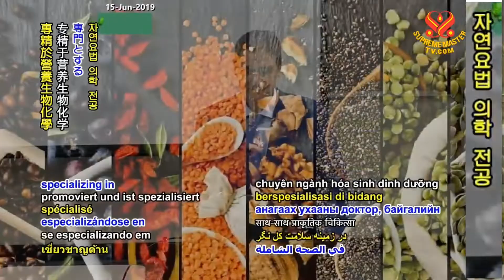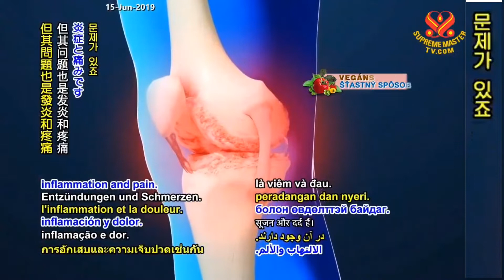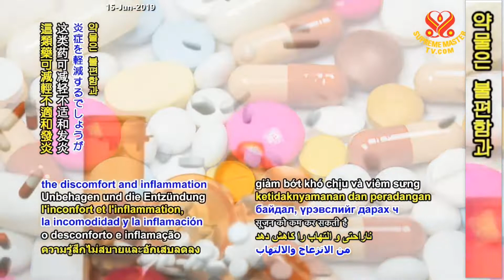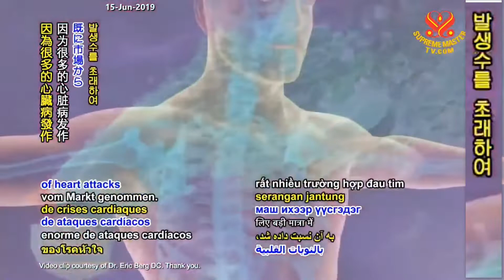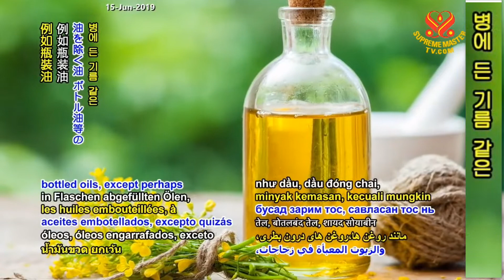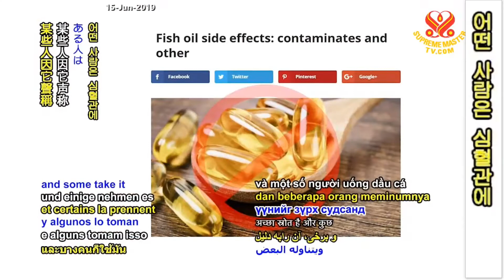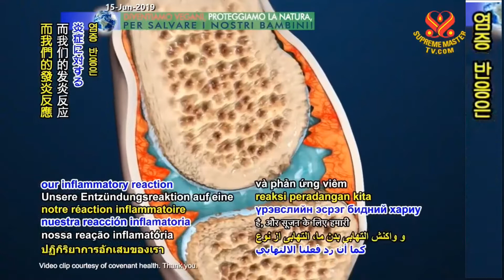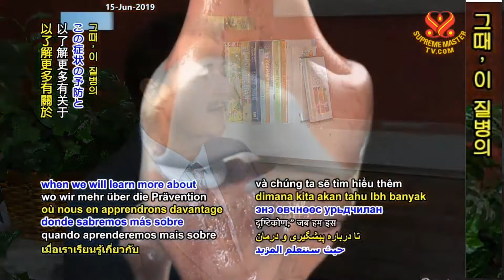1부-골관절염: 스티브 블레이크 박사 Dr. Steve Blake’s Natural Approach to Osteoarthritis, P1/2